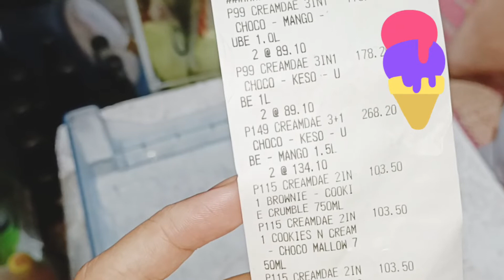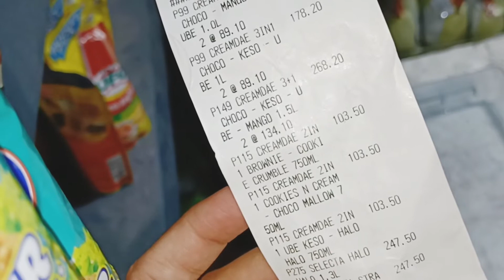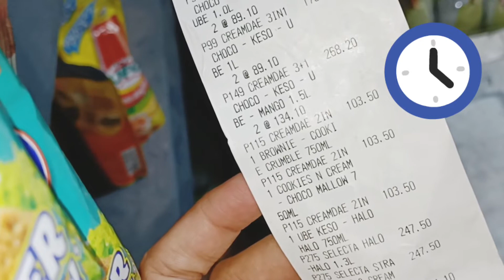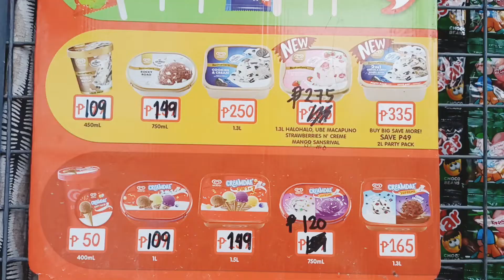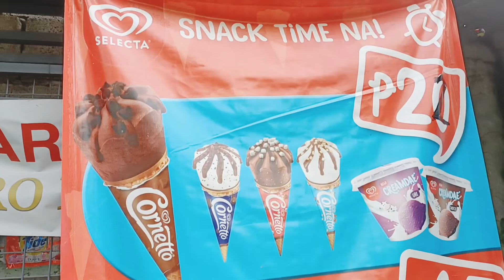SARI-SARI STORE: SELECTA SRP, bakit Hindi lahat sinusunod ko? Paano kumita sa Selecta products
musician: @iksonmusic